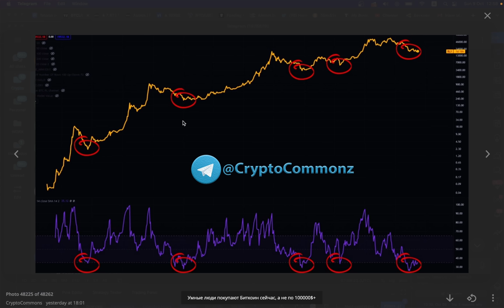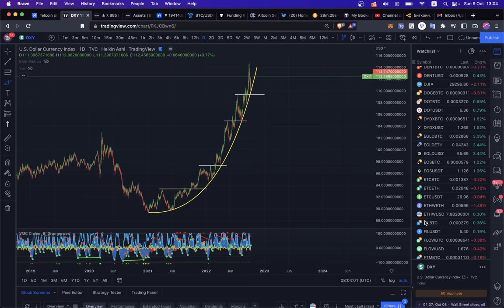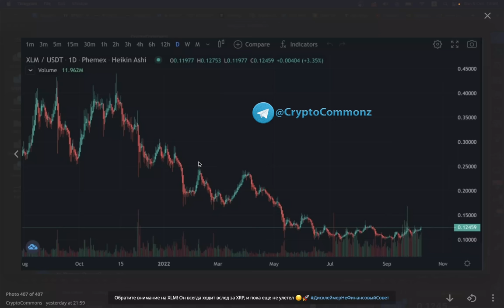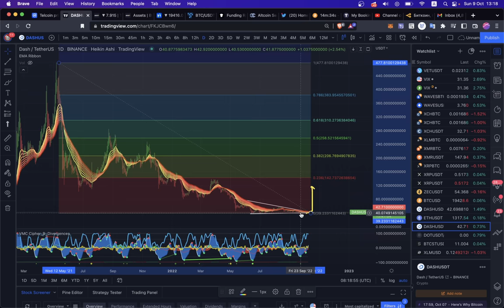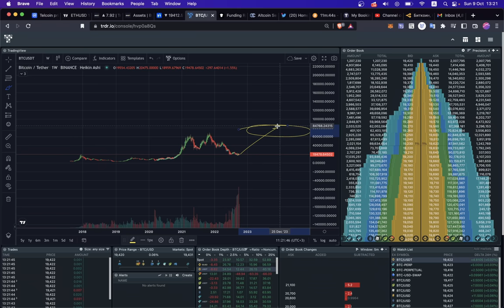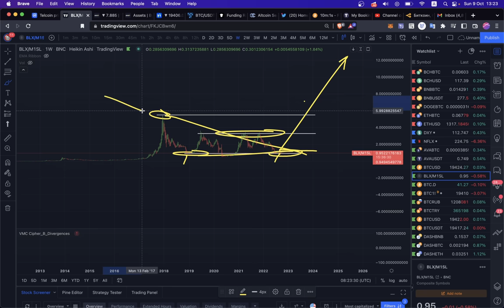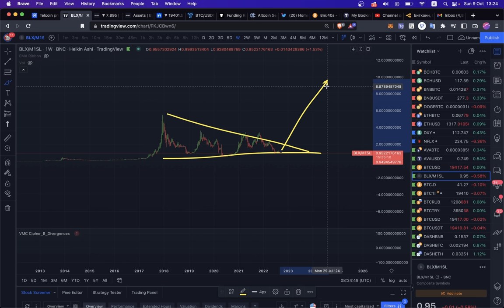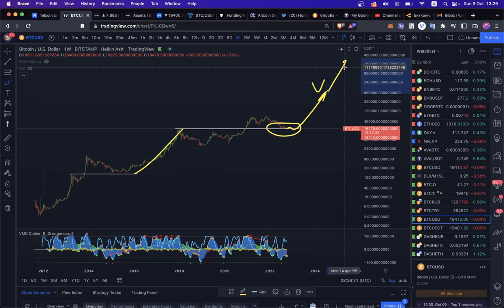БИТКОИН ГОТОВИТСЯ К.... АЛЬТЫ УЖЕ РАСТУТ: XRP, XLM, ETH, DASH 🚀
00:00 БИТКОИН BTC
02:40 ФОНДА SPX
03:33 ДОЛЛАР DXY
04:01 RiPPLE XRP
06:33 STELLAR XLM
08:03 DASH
08:57 ЭФИР ETH
09:51 BiNANCE РАБОТАЕТ!)
10:30 БИТОК К ДЕНЕЖНОЙ МАССЕ

BTC: 1JcJgpSHbrRwgnvLeteXNfNXxLgpDuxyMP
ETH: 0xC8b0CF755bec8155D371676D77A579D7E15fd7eD
DASH: XuhZGGGezSEqnDq5ETBkiMc4ARfS6UxQAi
LTC: LfGpGJjkcrgZV12VNnQdEx79uHgeHSS8oG